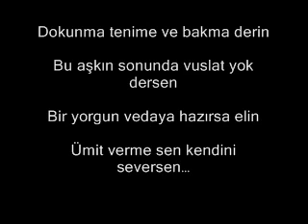Ahmet Günbay Yıldız - Kendini Seversen